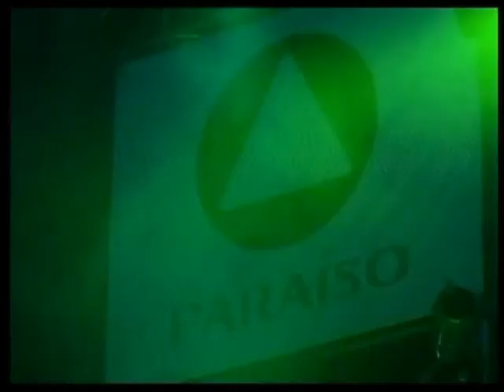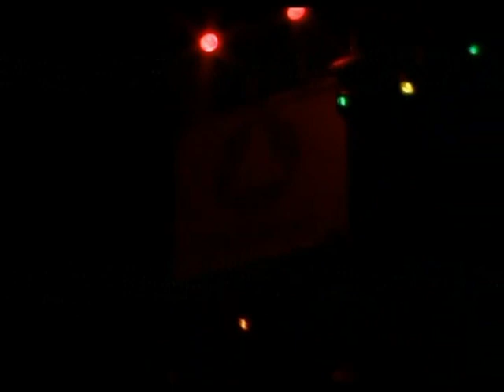LOS VIOLADORES en 2do. Festirock Chalaco 2009 Parte 4 Final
Gran Estelar con la participación de la reconocida Banda Internacional Argentina LOS VIOLADORES, mas de veinte mil personas vibraron con este grandioso espectáculo musical.